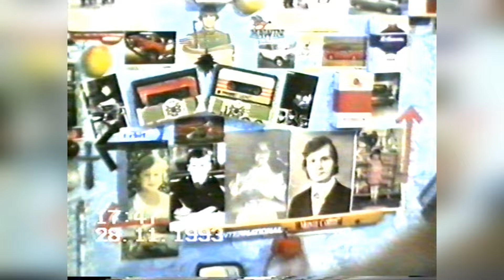1993-Дарья Андреевна (Разинькова) Скворцова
Яков Платонович Скворцов 1900-1 сен 1959 (в возрасте ‎~59‏) и Дарья Андреевна Скворцова 1910-30 янв 1995 (в возрасте ‎~85‏)
Я не видел Яков Платоновича в своей жизни ни разу, так родился в 1969 году. Бабушку Дашу моя мама забрала из Новоуколово к нам в Ессентуки и досматривала её до смерти в 1995 году.
Я не помню, никаких житейских трудностей на этот счёт. Это говорить конечно о неприхотливости Дарьи Андреевны, но и особых отношениях между моей мамой Марией Фёдоровной и её Спасителями.
Глядя на это фото, я вижу не гладко причёсанного мужчину, а почему-то его широкие голенища сапог.
Яков Платонович работал на Току, и благодаря тем нескольким зёрнышкам в день, которые попадали в его сапоги, моя мама избежала участи двух своих младших сестёр умерших в младенчестве.
Дарья Андреевна и Яков Платонович забрали мою маму к себе в семью.